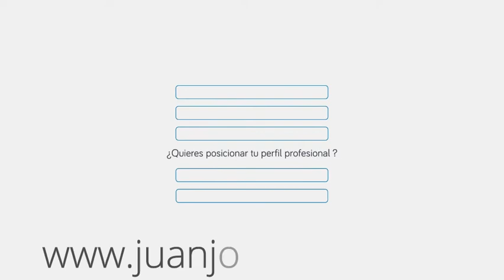Montar un negocio … con Gurús !! [WTF] ▶️ Marketing B2B